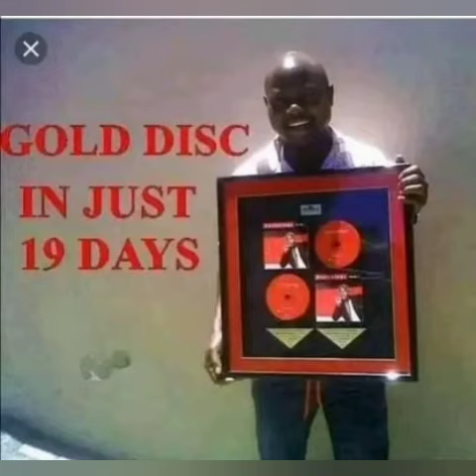Sayicology 2023 Msila wa Yingwe Track List challenge ya album ikuba kutlula Guwa 🎧🎵🎶🎸🎤🎛️